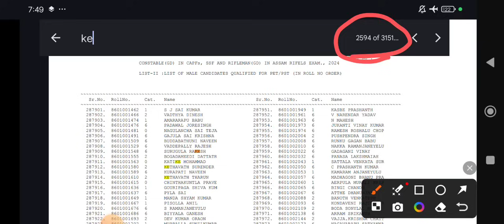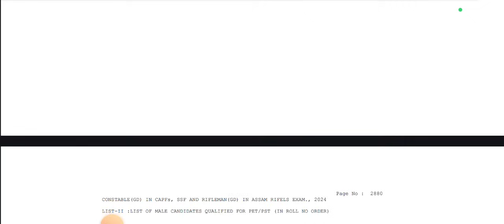SSC GD RESULTS 2024 IN TELUGU || FIND NAME IN SSC GD RESULTS LIST TELUGU.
◆ TELEGRAM CHANNEL లింక్ ఓపెన్ అవ్వక పోతే టెలిగ్రామ్ లోకి వెళ్లి @Speed jobs news అని వెతకండి 😊